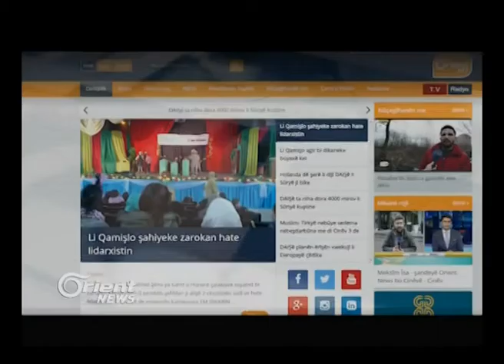Rêveberiya Xweser bo Nisêbînê baeciyan li ser Qamişloyê ferz dike